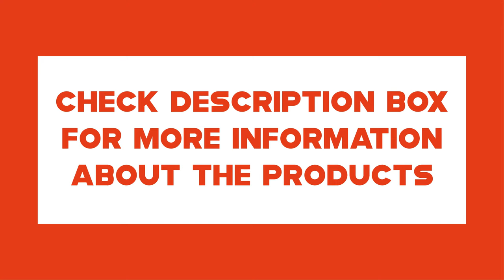Top 10 Best Evening Dresses of 2021 | Best Evening Gown from Aliexpress 2021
10.FADISTEE Vestido De Festa Sweet pink Lace V-neck Long Evening Dress Bride Party Sexy Backless beads pearls Prom Dresses lace-up

09.Poems songs Elegant Long black Sequin Evening Dress vestido de festa robe longue prom gowns Formal Party dress reflective dress

08.Sexy sequin Evening dress short sleeves vestidos de fiesta green dress evening gowns for women Party dress prom dresses

07.Sexy Off Shoulder Long Evening Dress Colorful Sequins Mermaid Zipper Formal Prom Party Gowns Cheap Real Photo Vestido de Festa

06.Bbonlinedress Moroccan Caftan Evening Dresses Satin A Line Sleeves White Elegant Long Evening Dress For Wedding Marocain Kaftan

05.Elegant Evening Dress 2020 Muslim Long Sleeves Mermaid with Detachable Train Sequin One Shoulder Prom Party Gowns

04.DD JYOY Elegant Evening Dress Long Sleeve Luxury Beaded Long Fomal Dresses Evening Gown Party Dress with Train Illusion Body

03.Luxury Dubai Evening Dress 2020 Long Sleeves Africa Sequined Glitter Sparkle Detachable Train Mermaid Formal Party Gowns

02.Luxury Dubai Evening Dress Mermaid 2020 V-Neck Long Sleeves Velvet Crystal Handmade Arabic Plus Size Formal Prom Party Gowns

01.Erosebridal Elegant A Line Evening Dress Long 2020 Long Sleeve Formal Dresses Evening Gowns for Women with Train Long Prom Dress